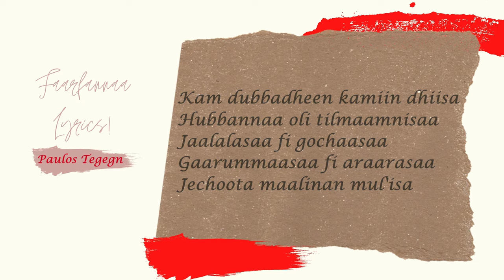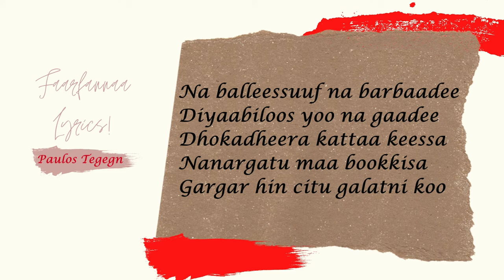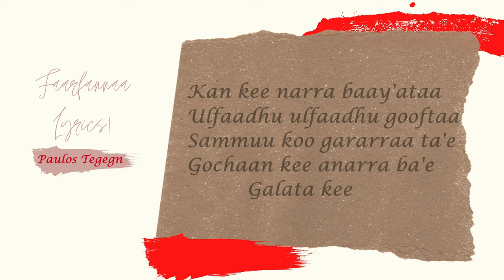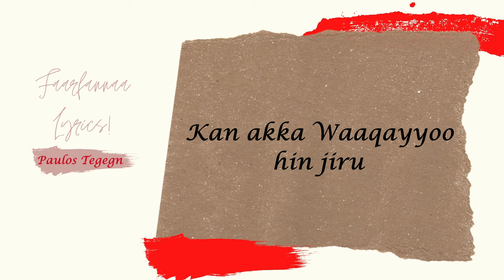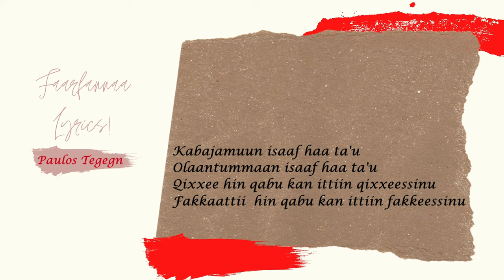🔥PAULOS TEGEGN: KAN KEE NARRA BAY'ATA AFAAN OROMO SONG LYRICS 2014/2022 | FAARFANNAA AFAAN OROMOO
🔥PAAWULOOS  TAGANY: Kan kee narra baay'ataa faarfannaa afaan Oromoo lyrics isaatiin qophaa'e 2014/2022